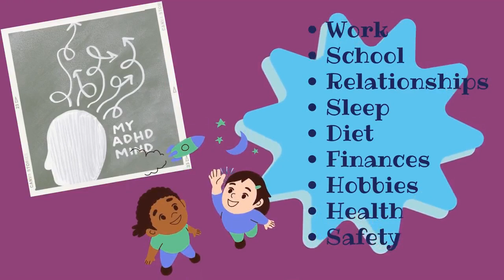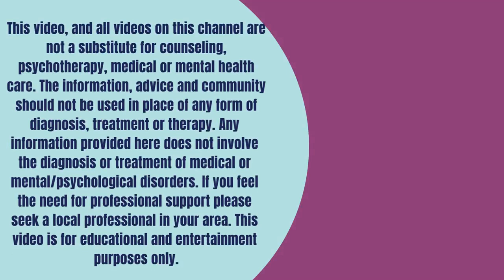My ADHD Story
Hi. I’m Nicole. And I have ADHD. This is my story about how I came to discover that, and how that knowledge has changed my life.

Remember. You are not alone. You are not broken. And you are doing better than you think you are.

This video, and all videos on this channel (Nicole Has ADHD) are not a substitute for counseling, psychotherapy, medical or mental health care. The information, advice and community should not be used in place of any form of diagnosis, treatment or therapy. Any information provided here does not involve the diagnosis or treatment of medical or mental/psychological disorders. If you feel the need for professional support please seek a local professional in your area. This video is for educational and entertainment purposes only.